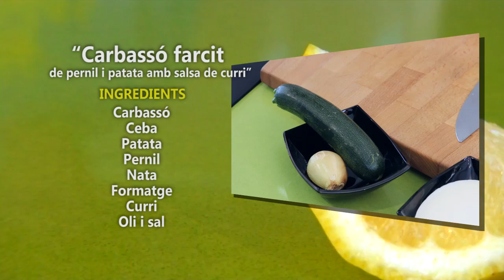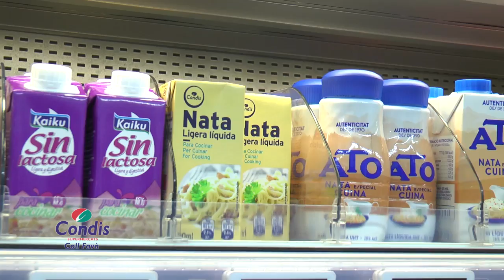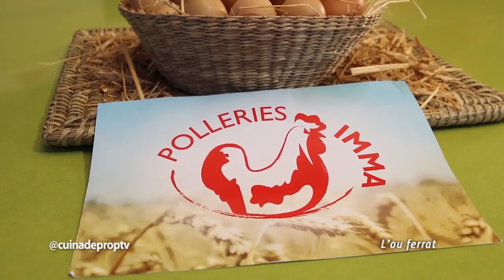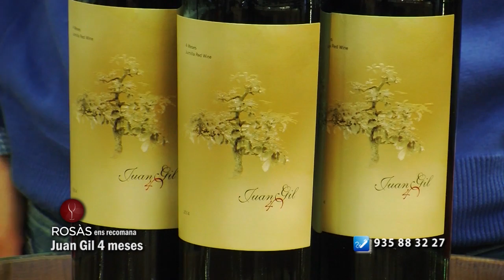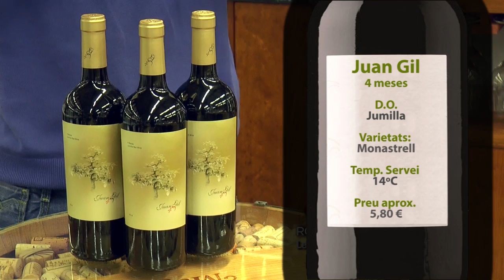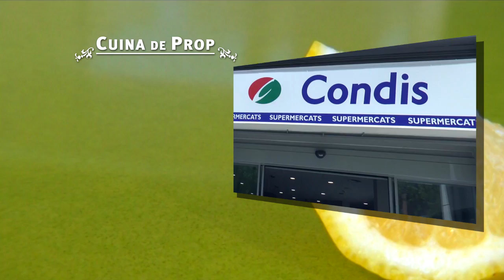Cuina de prop :: "Carbasso farcit de patata i pernil" de La Cantonada de les Barriques p163.v1 HD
“Carbassó farcit de  pernil i  patata amb salsa de curri”
a càrrec de l’Alfredo Gómez de La Cantonada de les Barriques

Ingredients:
Carbassó
Ceba
Patata
Pernil
Nata
Formatge
Curri
Oli i sal